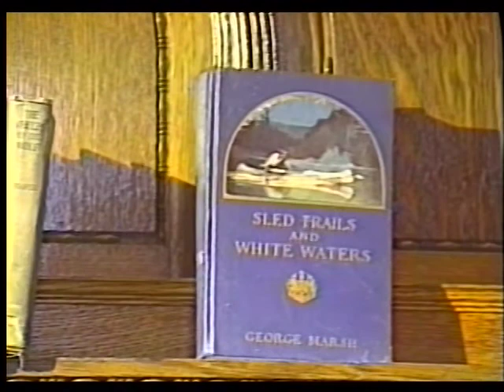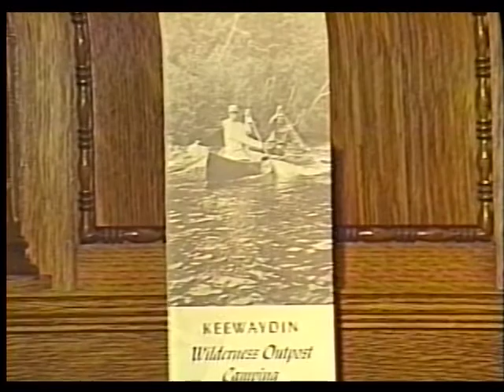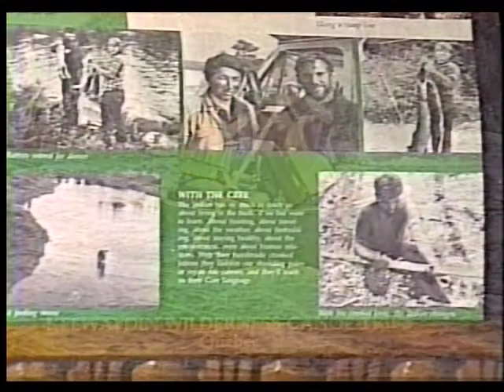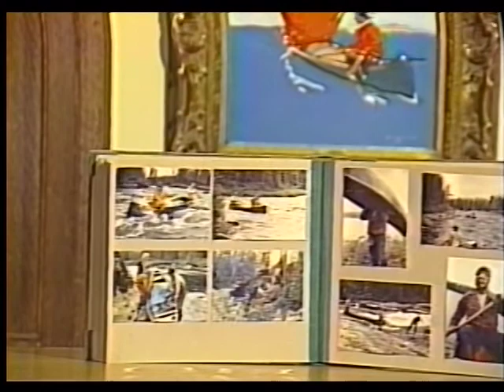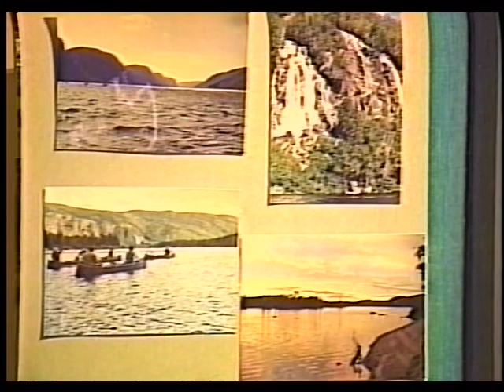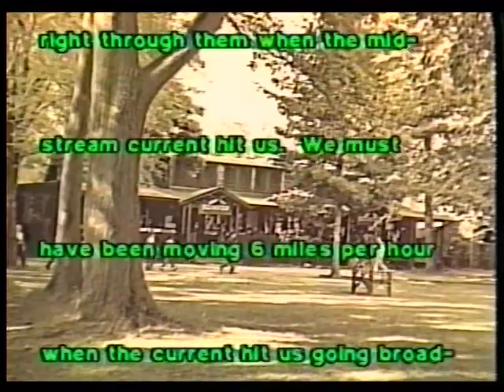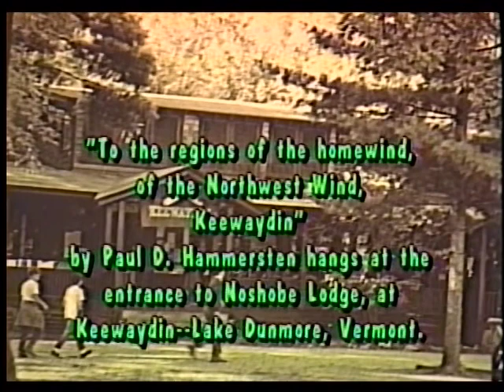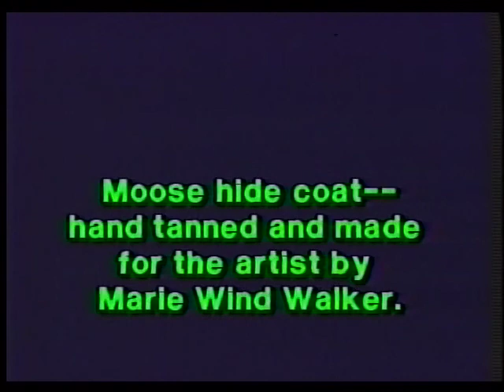To the Regions of the Homewind by Paul Hammersten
Paul Hammersten